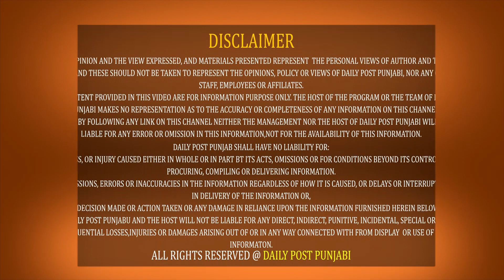ਲੁਟੇ.ਰਿਆਂ ਨੇ ਸ਼ਰ੍ਹੇਆਮ Petrol Pump ਤੋਂ ਕੀਤੀ 22 ਲੱਖ ਦੀ Rob.bery, CCTV ਤਸਵੀਰਾਂ ਆਈਆਂ ਸਾਹਮਣੇ, ਦੇਖੋ ਕਿਵੇਂ..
ਲੁਟੇ.ਰਿਆਂ ਨੇ ਸ਼ਰ੍ਹੇਆਮ Petrol Pump ਤੋਂ ਕੀਤੀ 22 ਲੱਖ ਦੀ Rob.bery, CCTV ਤਸਵੀਰਾਂ ਆਈਆਂ ਸਾਹਮਣੇ, ਦੇਖੋ ਕਿਵੇਂ ਫ਼ਿਲਮੀ ਢੰਗ ਨਾਲ ਦਿੱਤਾ ਘਟਨਾ ਨੂੰ ਅੰਜ਼ਾਮ...